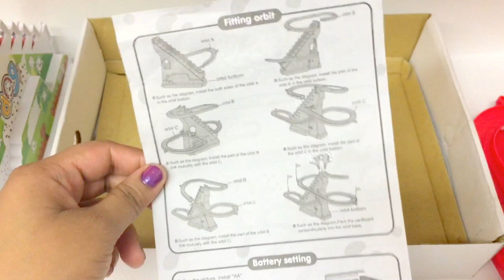Spot Dog Paradise Toy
It comes with console, cardboard, 3orbit, 3 spot dogs,3 flags